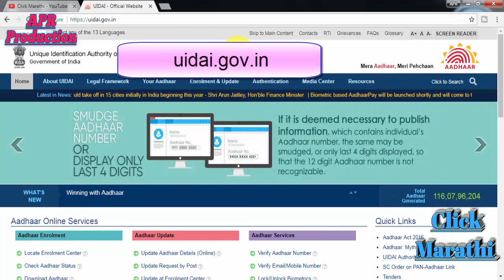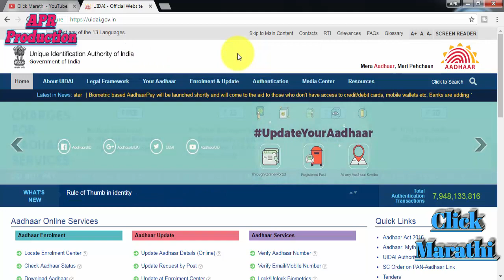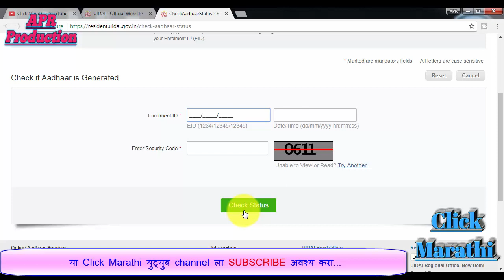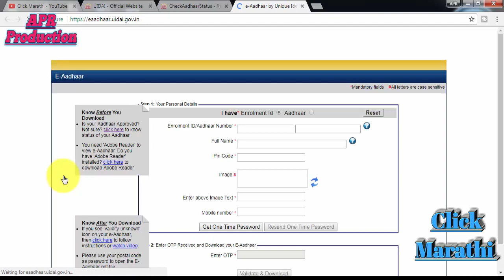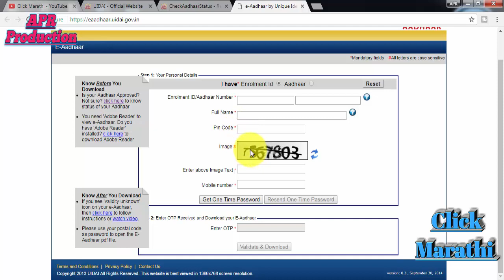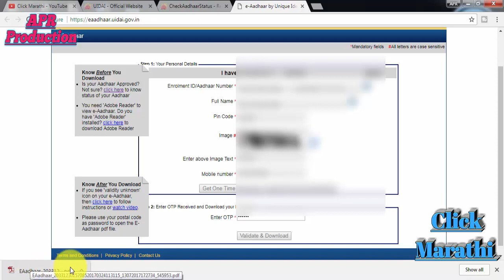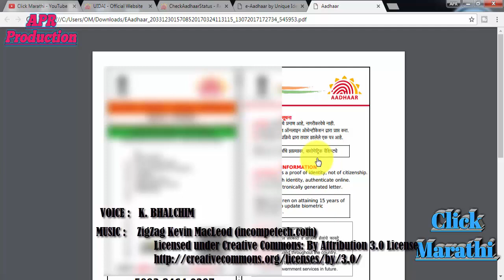HOW TO DOWNLOAD ONLINE AADHAR CARD.आधार कार्ड डाऊनलोड कसे करावे ?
This video is about HOW TO DOWNLOAD AADHAR CARD.आधार कार्ड डाऊनलोड कसे करावे ?

click marathi...

Tech in marathi..

aadhar card download karane.